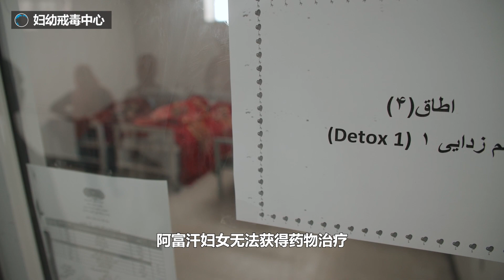应对阿富汗毒品泛滥危机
阿富汗是世界上最大的海洛因和甲基苯丙胺（俗称“冰毒”）生产国之一，其中大部分毒品被走私到海外。根据联合国的数据，目前该国估计有近400万吸毒者。面对不断恶化的危机，阿富汗大多数戒毒治疗和康复中心都在苦苦支撑。自塔利班于2021年8月重新掌权以来，联合国毒品和犯罪问题办公室一直通过其执行伙伴在阿富汗开展工作，帮助该国人民应对毒品泛滥危机。